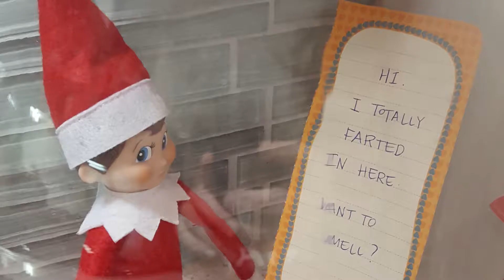Memories - December 2017